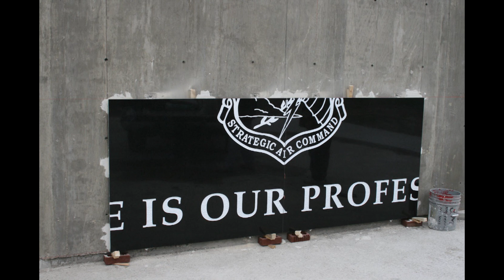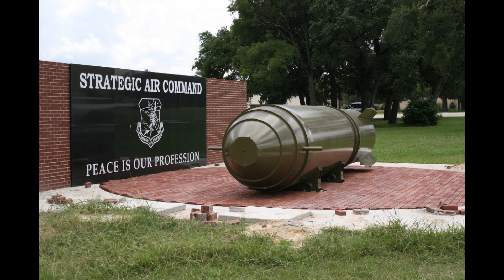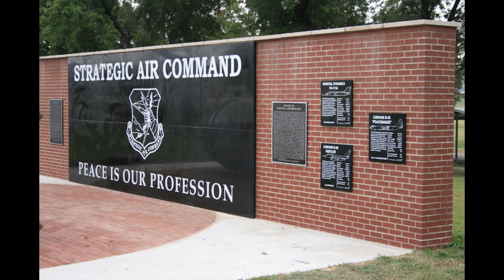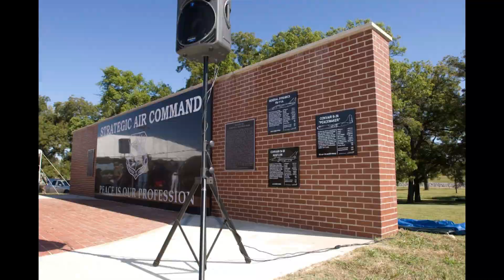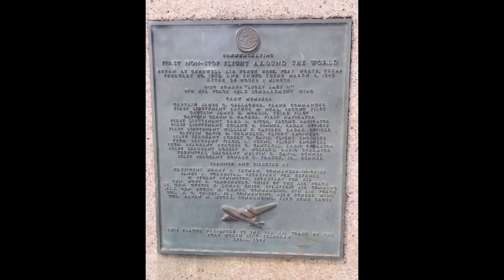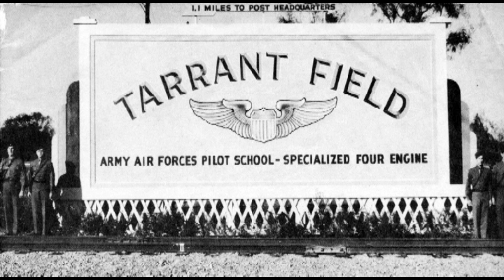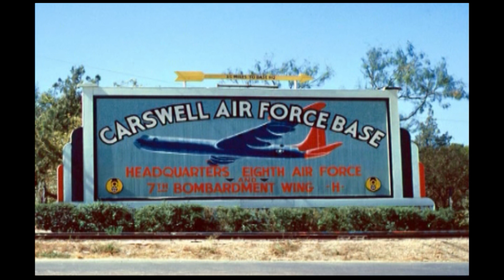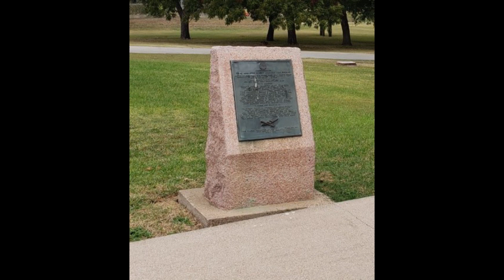Making SAC Monument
This video is about Building the Strategic Air Command Monument at Naval Air Station Fort Worth and the History of the Base.